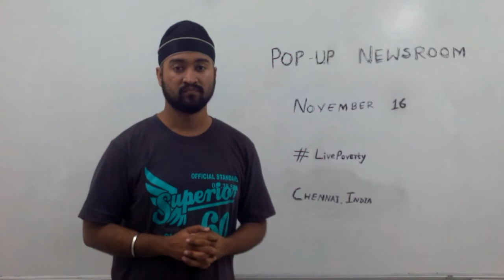Swaraj Pop Up Newsroom Promo Video